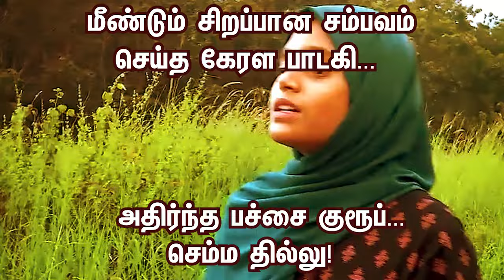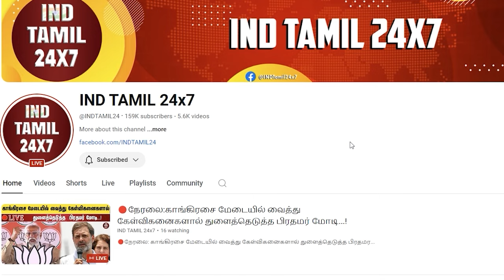மீண்டும் சிறப்பான சம்பவம் செய்த கேரள பாடகி. .. அதிர்ந்த பச்சை குரூப். .. செம்ம தில்லு!